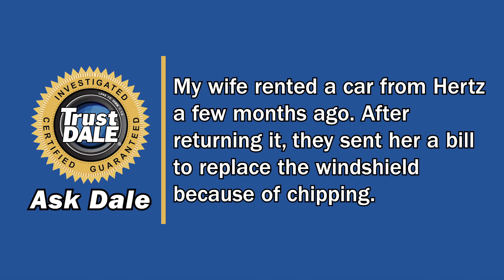Ask Dale: Hertz wants my wife to pay for damage she didn't cause!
Ask Dale
Consumer Investigator Dale Cardwell answers common consumer questions on a variety of issues. The segment provides valuable insights and practical advice on topics such as how to choose trustworthy service providers, how to resolve disputes with businesses, and what steps consumers can take to protect themselves from fraud. Dale offers straightforward answers, tips, and resources to help viewers navigate everyday consumer challenges and make informed decisions.

Summary:
A Hertz car rental turned into a headache for a TrustDALE follower, whose wife is now on the hook for windshield damage she says isn't her fault.